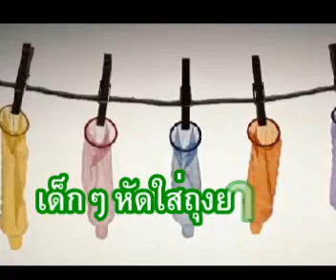หัดใส่ถุงยางฯ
กลุ่มเพื่อนลำดวนออกบู้ทเมื่อ 18 สค.53 ที่รร.ชุมชนบ้านลำดวน  ชวนเด็กๆ มาฝึกการใส่ถุงยางอนามัยทึ่ถูกต้อง